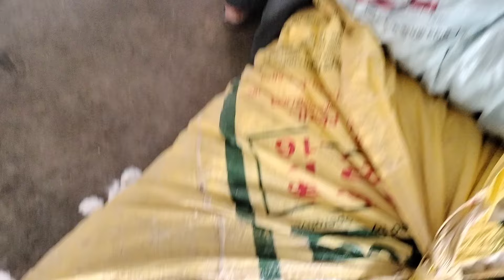કપાસના બજાર ભાવ /ગોંડલ કપાસના બજાર ભાવ /કપાસના આજના બજાર ભાવ /Gondal marketing yard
કપાસના બજાર ભાવ
કપાસના ભાવ ગોંડલ
ગોંડલ ધાણા ના બજાર ભાવ
આજના બજાર ભાવ
ગોંડલ કપાસના ભાવ
કપાસના ભાવ
ગોંડલ લસણ ના બજાર ભાવ
ગોંડલ કપાસ ના ભાવ
કપાસના ભાવ માં રેકોર્ડ બ્રેક સપાટી
બોટાદ યાર્ડમાં કપાસના ભાવ
કપાસના ભાવ આજના
કપાસના બજારભાવ
કપાસ ના ભાવ કેવા રહશે